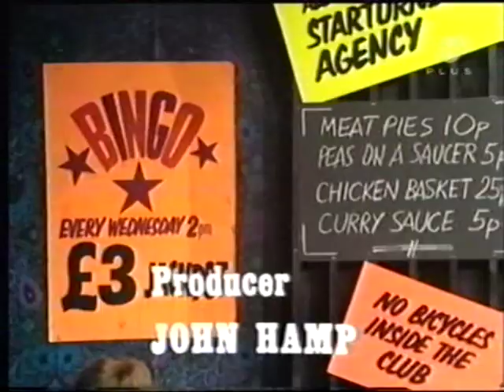Russ Conway at the Piano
Russ Conway plays at "The Wheeltappers and Shunters Social Club" in c.1973.